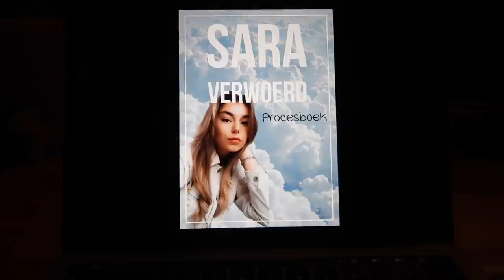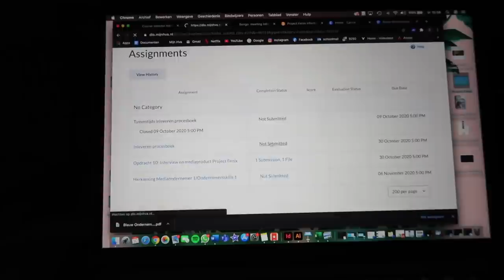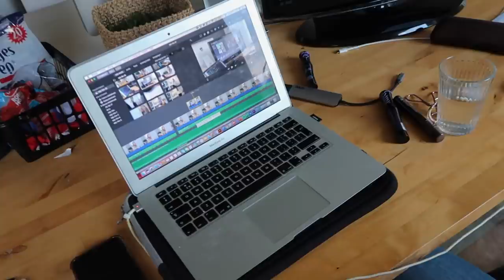Heel Veel SHOPLOGS & UNBOXINGS En SCHOOL STRUGGLES | Sara Verwoerd #50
Check mijn Vinted!

⚡️🤍 AYSM Airpod hoesjes 🤍⚡️
CODE: sara15 voor 15% korting

Maat: 28

Maat: S/M

Maat: M

Maat: M/L

⚡️🤍 Chiquelle 🤍⚡️
CODE: sara20 voor 20% korting

Maat: S

Maat: S

Maat: one size

Maat: one size

Hii babes! ✨🌸🦋

Zondag 16u = Extra video

Sara Verwoerd